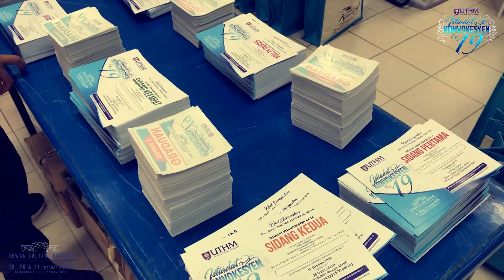Teaser Jubah XX